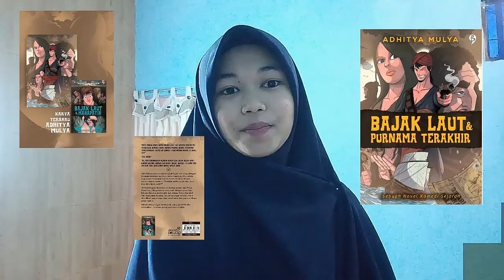Literature Work Review ItLTask3 by Marlina (Bajak Laut dan Purnama Terakhir Novel)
Tugas UTS review karya sastra dari ibu St. Aminah,S.Hum, M.Hum untuk mata kuliah Introduction to Literature oleh Marlina (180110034) jurusan Tadris Bahasa Inggris. Novel ini adalah karya dari  Adhitya Mulya yang merupakan sebuah novel komedi sejarah.